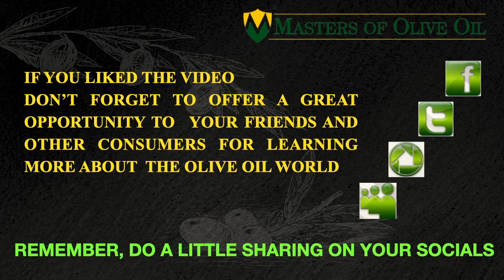Best Olive Oil Brands in the World 2021_MOOOIC_Awards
In this new video, You'll see all the newly awarded best olive oil brands in the World (2021) we have tasted in the 5° Edition of the Monte Carlo Masters of Olive Oil International Contest.
We are going to tell more about the best olive oil brands for 2021 and their products in the new upcoming videos where we'll talk about producing areas, the cultivars, and the sensory profiles.
Masters of Olive Oil Channel has been created to share with the people the best olive oils we taste and select every year during the Masters of Olive Oil International Contest.
We want to share the best extra virgin olive oils produced every year in the world, following our evaluations any customer will be able to have a better awareness and knowledge during his olive oil buying process.
We also want to share more contents about the olive oil world, in general, to increase knowledge and let grow interested and passion for this incredible product to all those who want to learn more about it.
You can also see all the best olive oils we have selected and awarded during the last editions of the MOOOIC looking at our website or entering our YouTube Channel